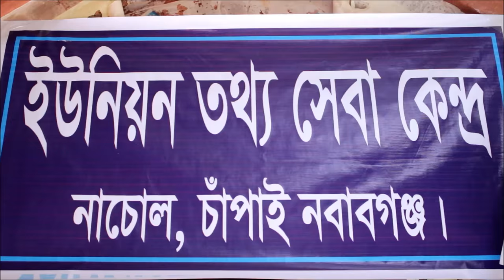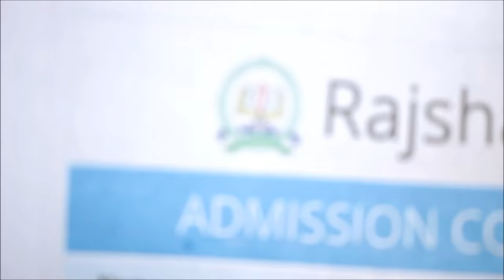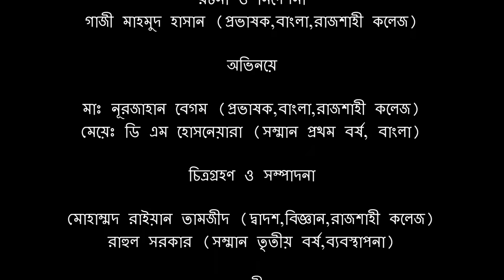Rajshahi College Online Admission Short Film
Rajshahi College Online Admission Short Film produced and acted by the teachers and students of Rajshahi College.